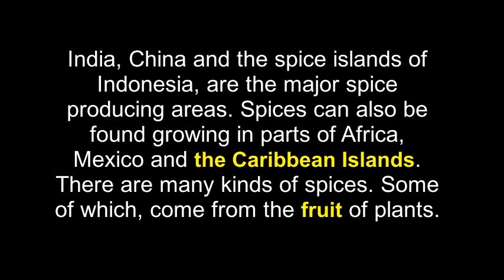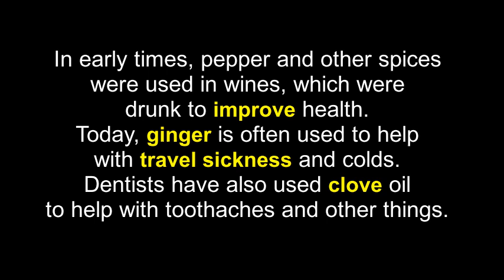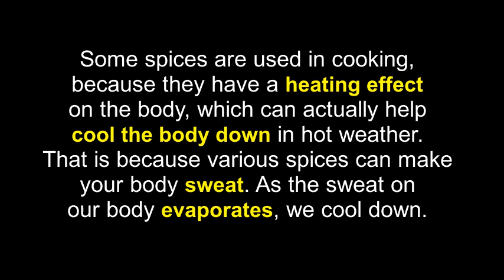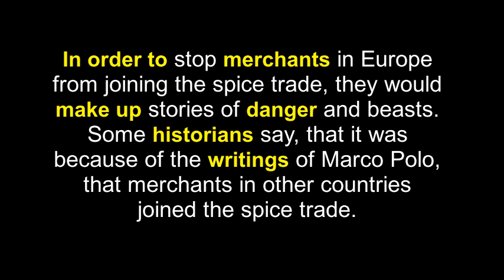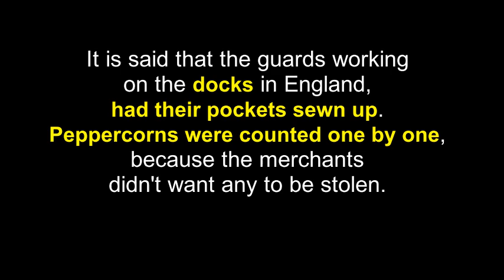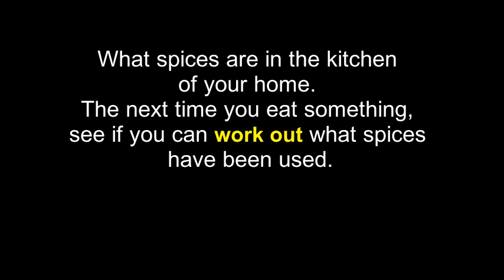A World of SPICES - A2 - Learn English Through Short Stories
00:00  A world of spices
00:20  What are spices?
01:20  How do we use spices?
03:00  The battle for spices
04:58  Modern times